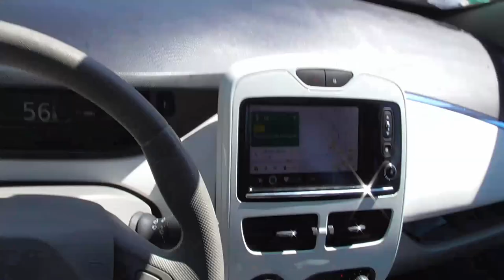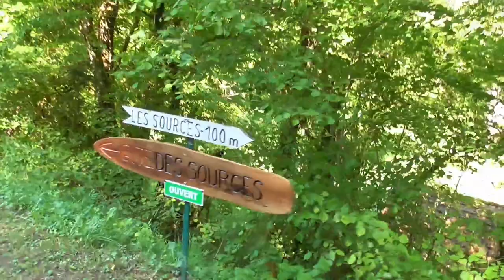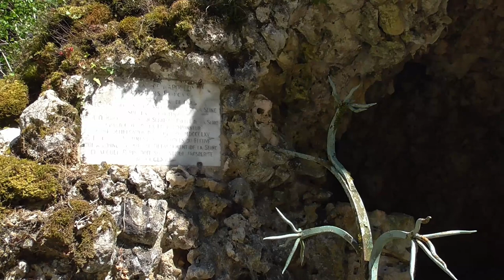[348] La source de la Seine, direction la Bourgogne.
Une longue ballade d'une traite, dans la sérénité, l'agrément des longs parcours dans la ZOE, en mode touriste. 😎

Direction la Bourgogne à la source et origine de la Seine.

Passage de la ville de Châtillon sur Seine à la 44ème Minute.